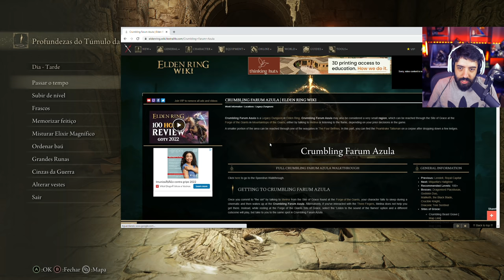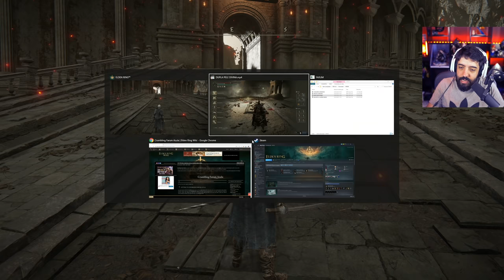ELDEN RING - FARUM AZULA e MALIKETH (boss) GUIA COMPLETO! ROTA, TODOS OS CHEFES e DICAS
NESSE VÍDEO DE ELDEN RING VOU MOSTRAR A ROTA DE FARUM AZULA COMPLETA E TODOS OS BOSSES! INCLUSIVE FACILITAR MALIKETH LAMINA NEGRA!